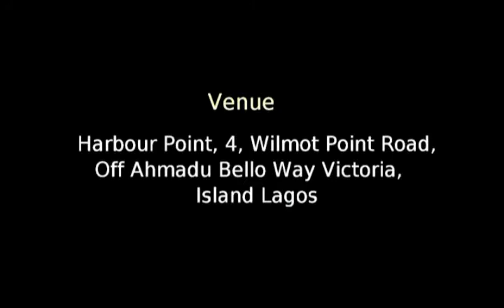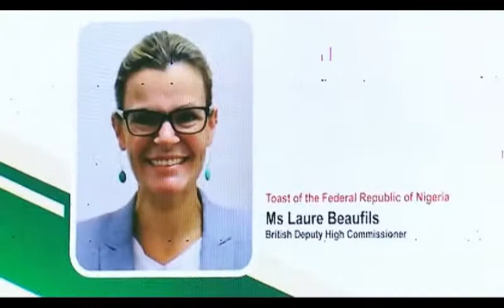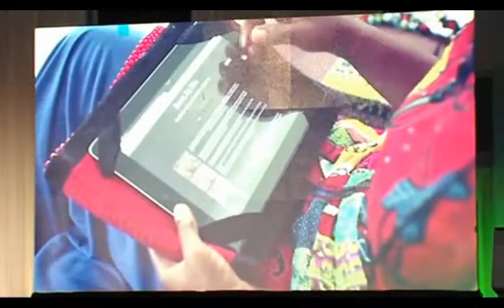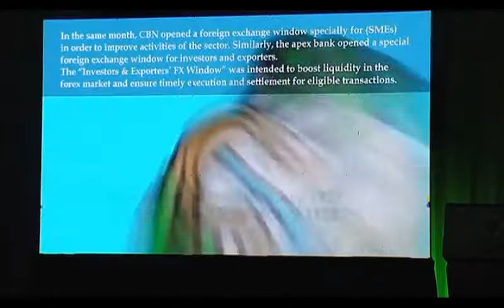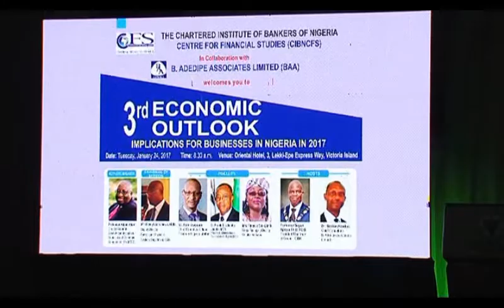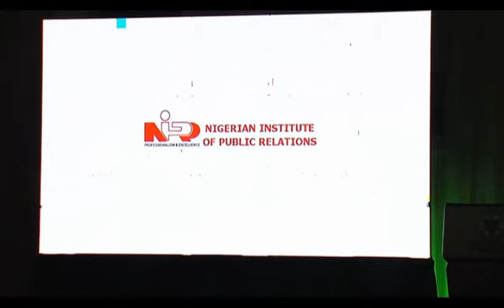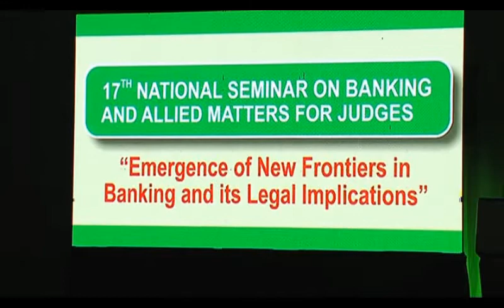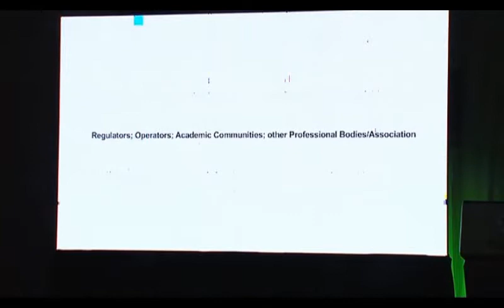2017 Annual Bankers' Dinner, CIBN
The Chartered Institute of Bankers of Nigeria